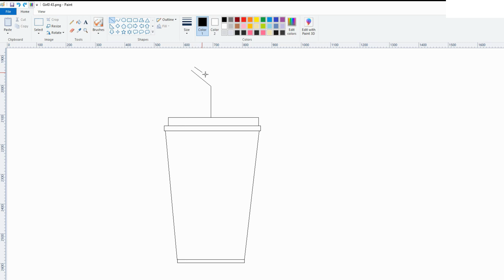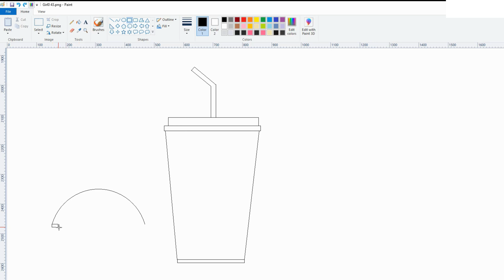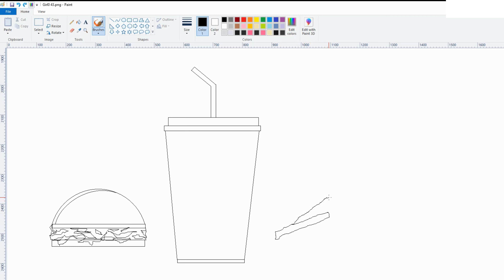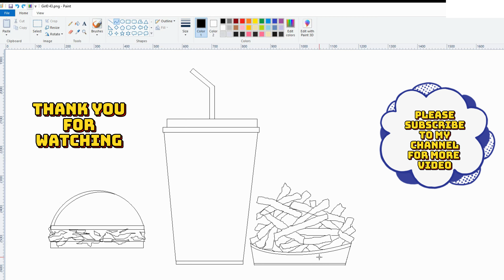Draw First Foods | How to use Microsoft Paint | MS Paint Tutorial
Welcome to my MS Paint tutorial! In this video, I'll show you tools and technique how to draw in ms paint. Whether you're a beginner or an experienced artist, you'll find easy-to-follow steps and helpful tips to bring your drawing to life.

How to use eraser to erase shapes in microsoft paint,
How to type in microsoft paint,
How to change the font and color in microsoft paint,
How to draw the basic outline of the various objects,
Techniques for adding line, curve, color and dimension,

Sound: from youtube audio libery.(free)

For permissions and inquiries, please contact @jeffry-zy9pp
or INBOX ME